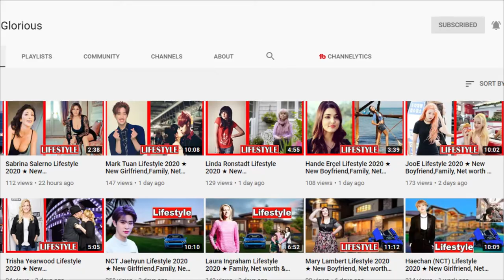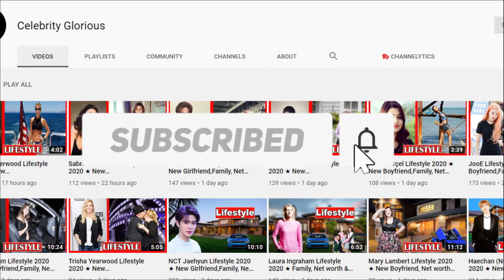Naya Rivera's Ex Ryan Dorsey's Lifestyle 2020 ★ New Girlfriend, Family, Net worth & Biography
Ryan Dorsey (born July 19, 1983) is an American Actor, Model and Social Media Personality from Charleston (USA). He is popularly known as Naya Rivera‘s Ex-husband. Her wife is a famous American Actress and Singer. Initially, he is famous for being in “The Vampire Diary”. It is a teen fantasy. Actually, Ryan plays the role of Marty Hammond.

Moreover, Marty is a drunken person who supposes to be a businessperson. On the other hand, Dorsey suddenly discovers his interest in acting from high school. Interestingly, he also leaves the West Carolina University within one semester.
Some of his best acting credits are “The Night Shift”, “The Mentalist” and “Justified”. Still, his ex-wife and actress Naya Rivera earn more fame than him. Moreover, she becomes a household name from “Glee”.

Not all looked well between the couple. Naya went to police custody on the domestic charges. Meanwhile, the court grants them to divorce in 2018. Apart from that, they are a cute pair. Naya and Ryan share a series of high and lows in their life.

6. Naya Rivera's distraught father and brother swim in the lake she is presumed to have drowned in

8. Tras La “PERDIDA” De NAYA RIVERA, Su Ex RYAN DORSEY Vive Un Momento ANGUSTIANTE Junto A Su HIJO

Ryan Dorsey age,Ryan Dorsey height,Ryan Dorsey biography,

♡Celebrity Glorious♡